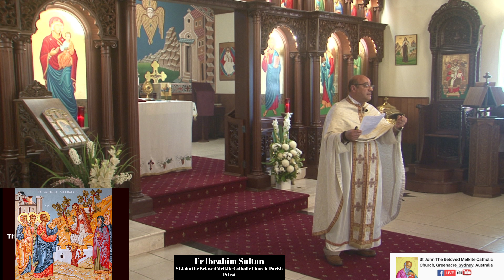St John the Beloved, Melkite Catholic Church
The Sunday of the Cheese Fare Sunday Commemoration of Our Venerable Father Procopios the Decapolitan Confessor
Homily by Fr Ibrahim Sultan - 27/02/2022